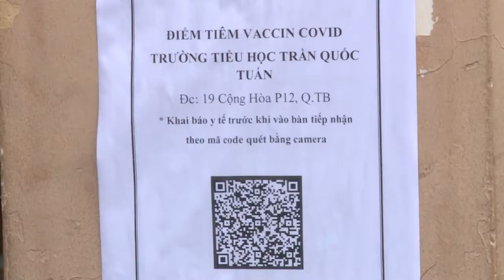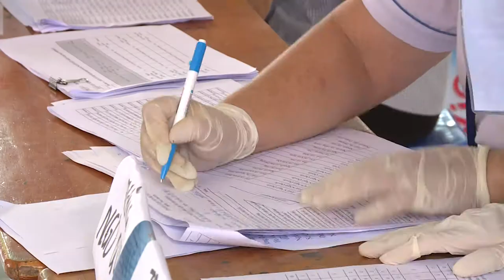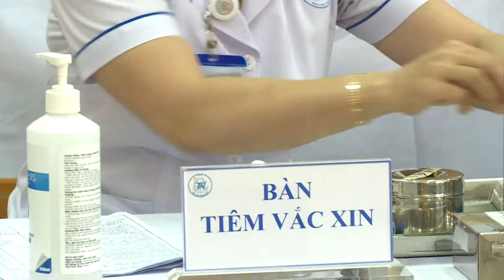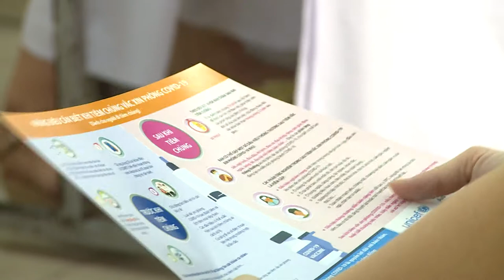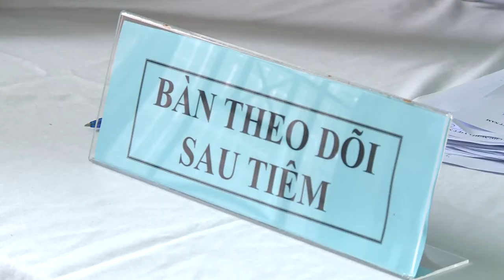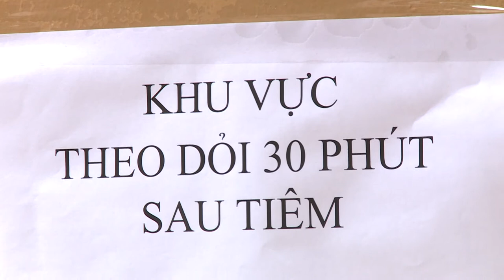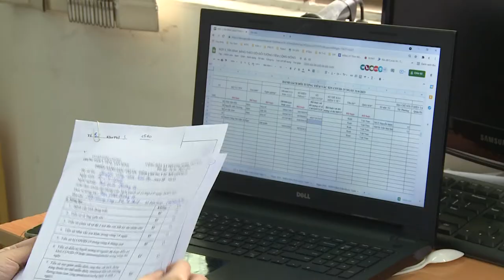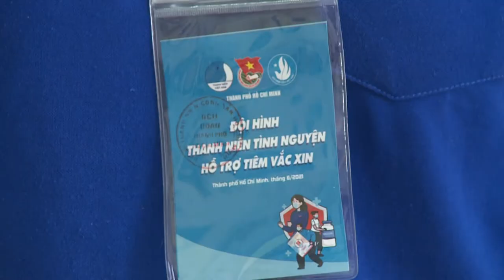TP HCM tiêm đại trà vắc xin Covid 19 cho nhiều đối tượng